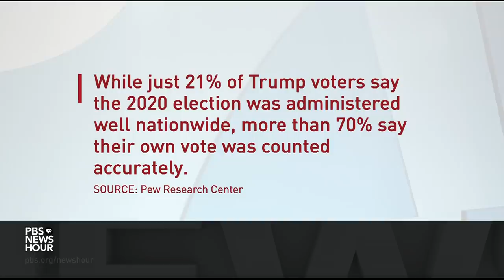Tamara Keith and Amy Walter on Biden's White House transition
The head of the General Services Administration Monday authorized President-elect Joe Biden to begin transitioning to the White House weeks after voters went to the polls and as Biden continues to make selections to top cabinet posts. NPR’s Tamara Keith and Amy Walter of the Cook Political Report join Judy Woodruff to discuss that development and the latest political news.